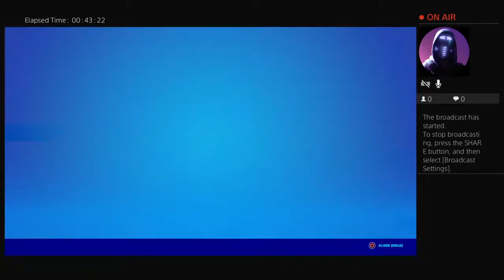We back boyys and girl